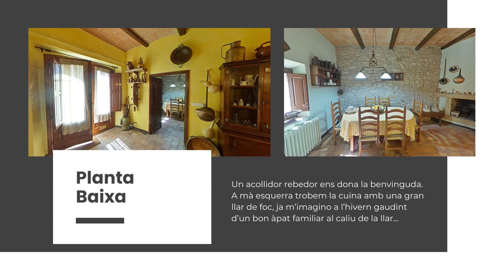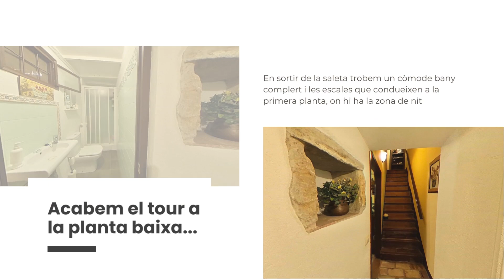UN NUEVO TOUR YA ESTÁ DISPONIBLE, OS PRESENTAMOS UNA ACOGEDORA CASA RÚSTICA EN ULLASTRET - EMPORDÀ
Ya tenemos disponible este nuevo tour para que podáis visitar la casa cómodamente.
Se trata de una hermosa casa rústica que mantiene toda su esencia, como podréis ver en las imágenes. Suelos de toba catalana, techos abovedados con vigas de madera, cerámica típica de la zona e infinidad de detalles que la hacen rústica.
Además cuenta con dos grandes terrazas que son una auténtica ventana al paraíso empordanés.
Si estás interesado en recibir más información no dudes en contactarnos llamando al 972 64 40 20.